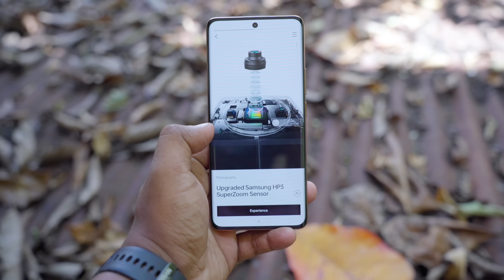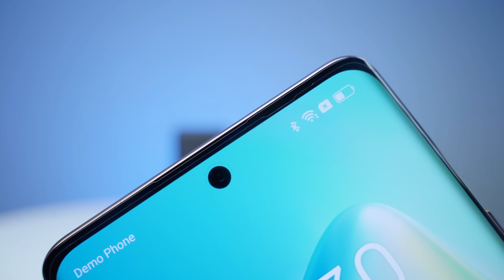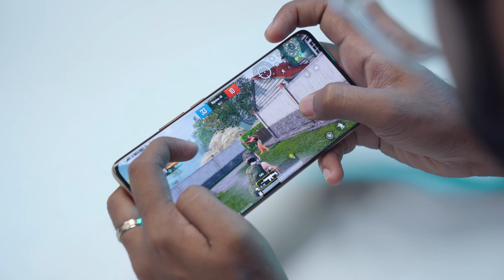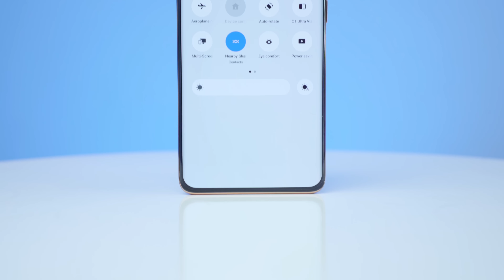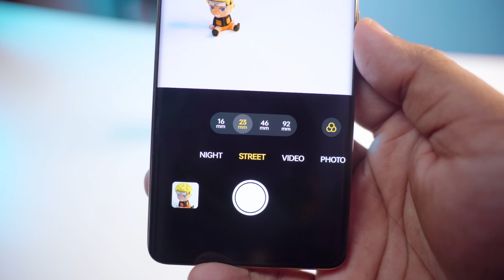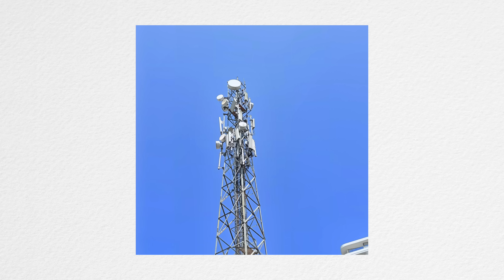Realme 11 Pro Plus (Not Paid Review) Malayalam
Buy: realme 11 Pro+ 5G (Sunrise Beige, 12GB RAM, 256GB Storage) | 120 Hz Curved Display | 200MP ProLight Camera | 7050 5G Dimensity | 100W SUPERVOOC | 12GB Dynamic RAM | Premier Vegan Leather Finish Design